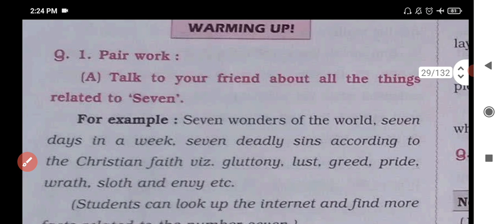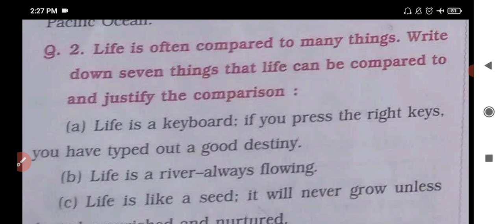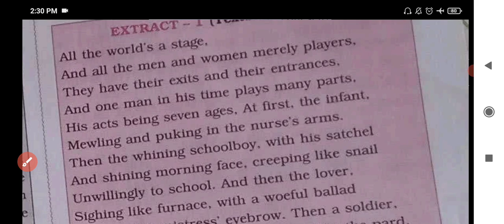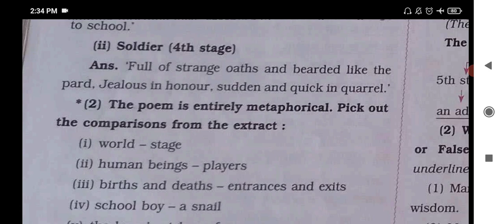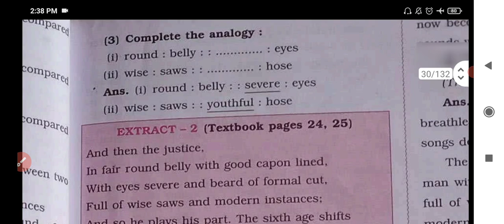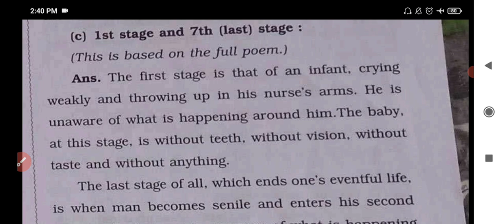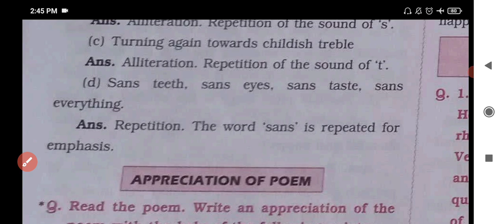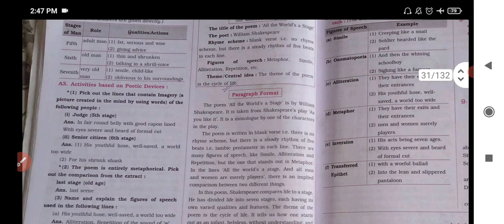Std. 10 English | Lesson 1.4 | All the World's a Stage | Digest's Answers with Explanation| MH Board